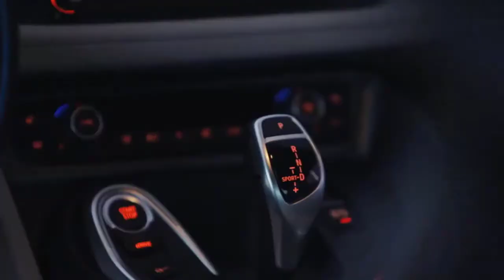Best Motorcycle helmet under $100 Reviews 2024 [Top 6 to Buy from Amazon]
Best motorcycle helmet under $100 2024

In This  motorcycle helmet under $100 Review Video, We Will show you 6 top rated  motorcycle helmet under $100 to buy in 2024. We made this list based on our personal opinion based on their price, quality, durability, brand reputation, User Feedback and other related issues.

►Purchase Link ✅

Best_motorcycle_helmet_under_$100
Best_motorcycle_helmet_under_$100_Reviews
Jump to the Section:
00:00 Introduction.
01:4  1STORM MOTORCYCLE MODULAR FULL FACE HELMET  Reviews.
01:59  ILM MOTORCYCLE DUAL VISOR FLIP UP MODULAR FULL FACE HELMET  Reviews.
02:54  VEGA HELMETS HALF SIZE WARRIOR MOTORCYCLE HELMET  Reviews.
03:38  TRIANGLE MATTE BLACK FULL FACE  Reviews.
04:31  FUEL HELMETS FULL FACE HELMET  Reviews.
04:56  ILM FULL FACE MOTORCYCLE STREET BIKE HELMET  Reviews.

"All claims, guarantees, and product specifications are provided by the manufacturer or vendor. VdoWiki cannot be held responsible for these claims, guarantees or specifications"